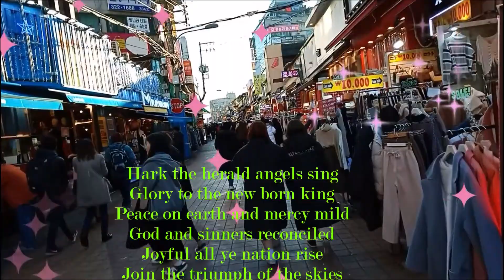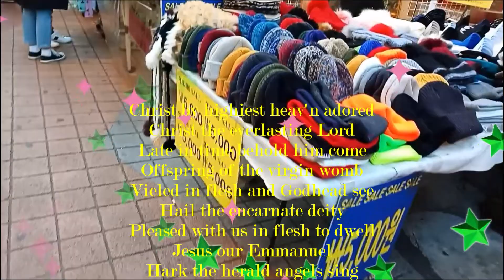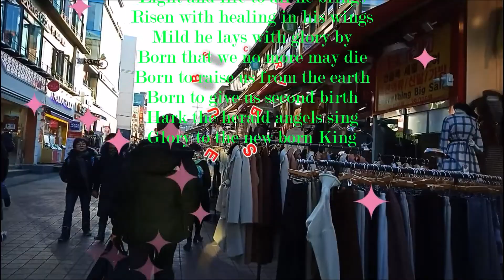Hark the herald angels sing/instrumental videoke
Christmas song videoke